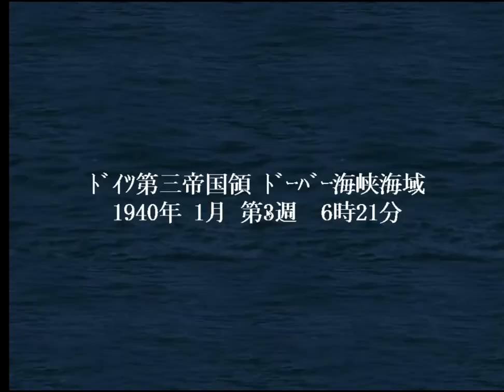▼ [ 提督の決断4パワーアップキット 実況プレイ ] #06 バルト三国へ電撃侵攻、蹂躙する 〜ドイツ軍潜水艦縛り〜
今回は提督の決断4パワーアップキットPC版をプレイしていきます。
地中海までの制海権を確保できたところで、防衛地点を絞り込むという観点と、資源を確保する観点から、アイルランド、シェトランド、ノルウェーと攻略を進めていきます。